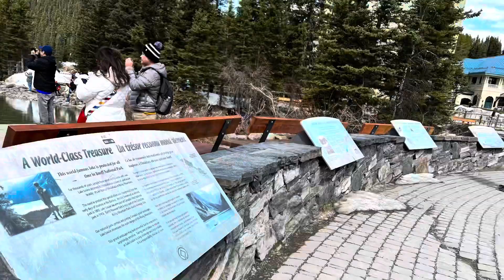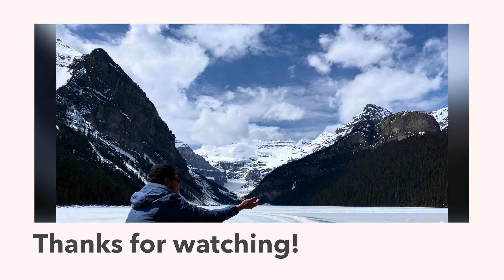Lake Louise | What is looks like during Spring?